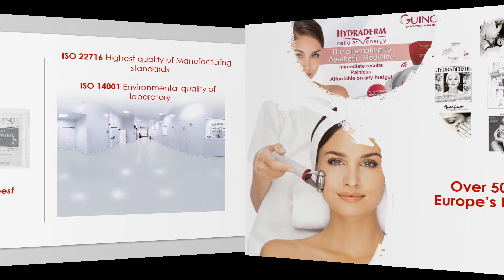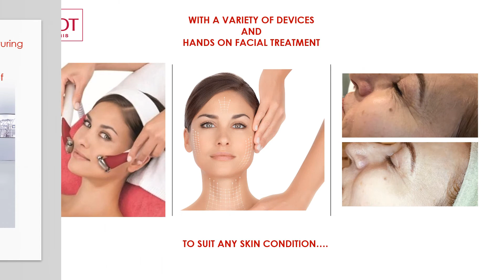Guinot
TWINCARE INTERNATIONAL PTY. LTD